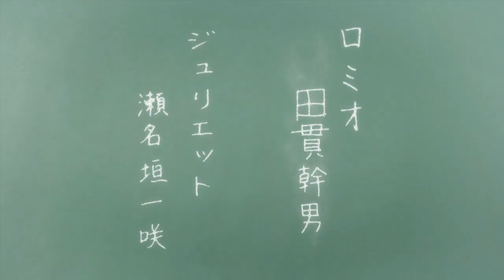Se ENAMORA de UN YAKUZA | Ojou to Banken-kun | RESUMEN de ANIME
Quiero empezar a solo subir animes poco conocidos, pero si me voy a encontrar estas cosas ufff. El anime de A Girl & Her Guard Dog que lo vi por Crunchyroll no esta mal, al principio, hasta que esto va escalando y sumandole que su calidad visual no es buena, se va a haciendo dificil de digerir

No les sabria decir si el manga esta bueno, que capaz ahi cambia un poco mas y es menos... bueno como ya vimos. Y a ustedes? (sacando el anime) que les parecio el video? les gustaria ver mas animes pocos conocidos?

Sinopsis A Girl and Her Guard Dog:  Isaku nunca pidió ser hija de un jefe yakuza, pero cuando sus padres murieron en un accidente automovilístico cuando ella tenía 5 años, su abuelo mafioso la acogió y la crió como parte del clan.

¿Donde puedo ver el anime de Girl & Her Guard Dog?

Esta disponible en Crunchyroll y Prime Video

(Fuente Google obviamente xD)